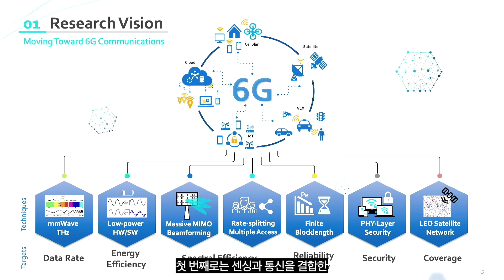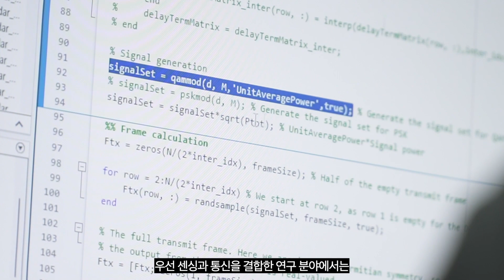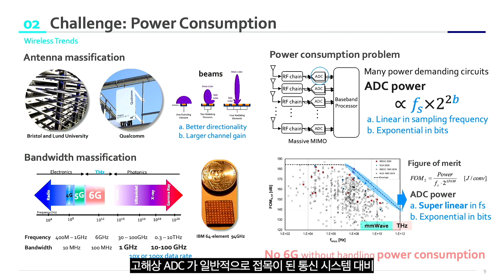[EE-X] Wireless & Mobile in EE, Signal Information & Communications for Everything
Lab Introduction of Wireless &  Mobile in Electrical Engineering

Speaker: Prof Jinseok Choi
Laboratory: Signal Information & Communications for Everything